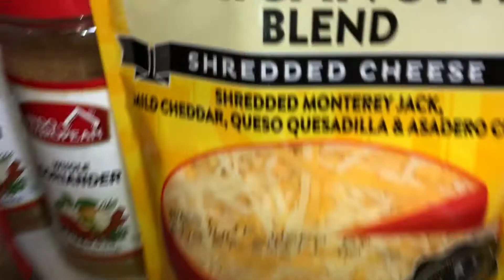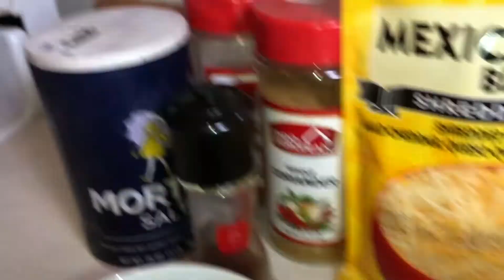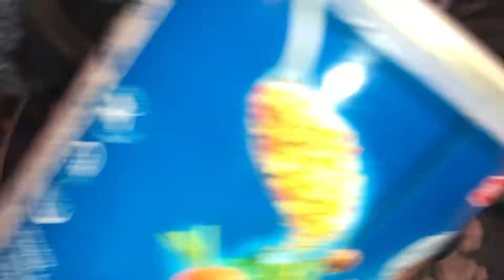Mash potatoes pizza with beef and eggs